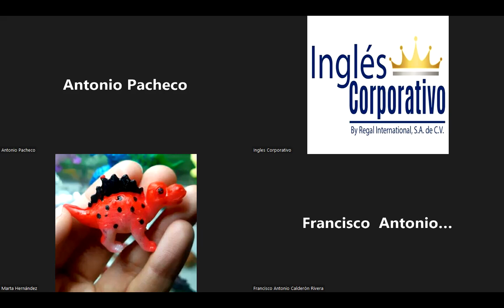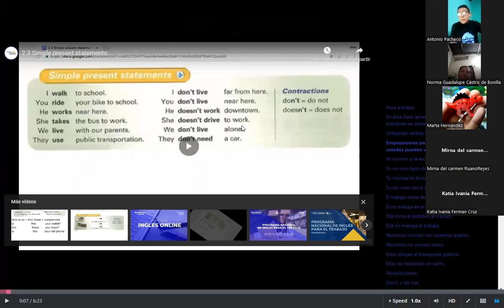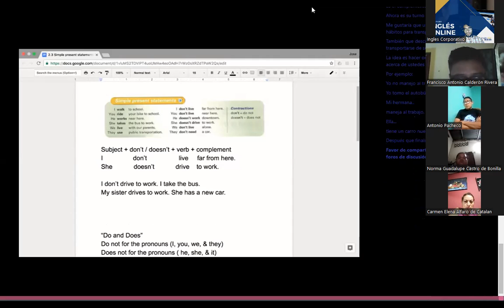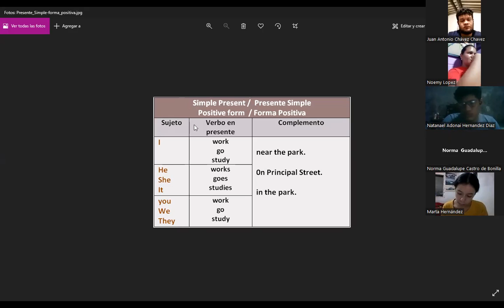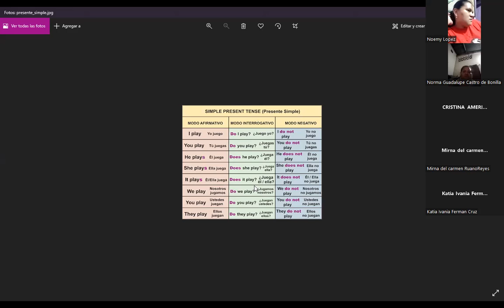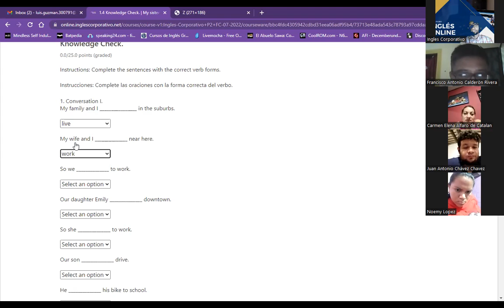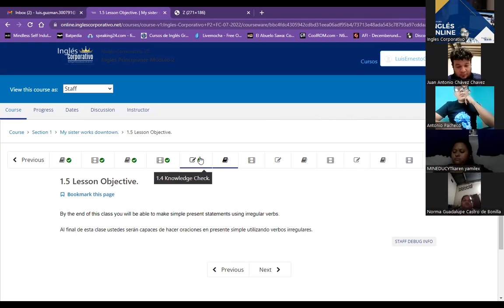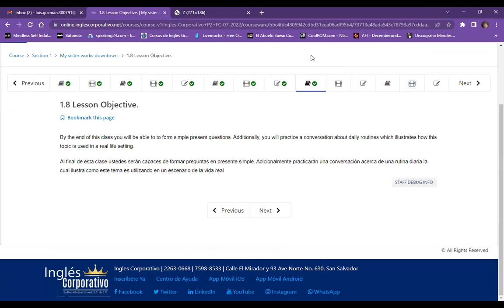Ingles Corporativo- Class 2 - Simple present.